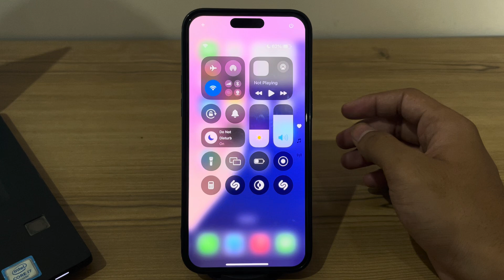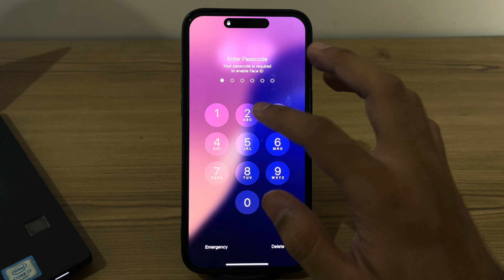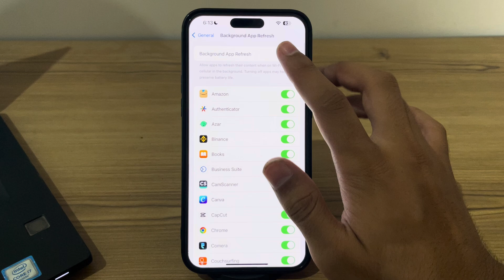How To Fix Delay Notification On iPhone After iOS 18 | SOLVED!!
How To Fix Delay Notification On iPhone After iOS 18